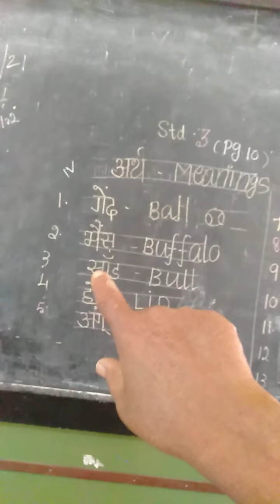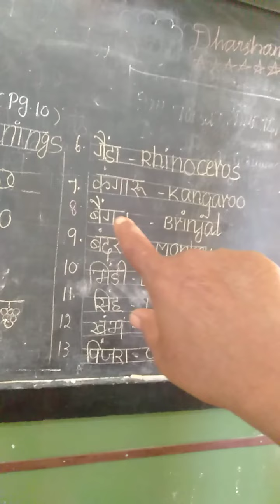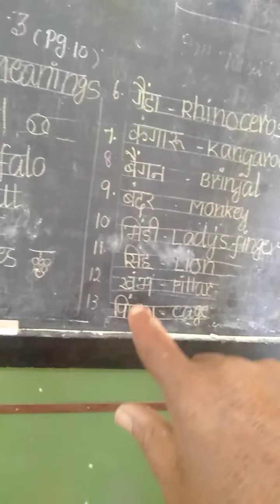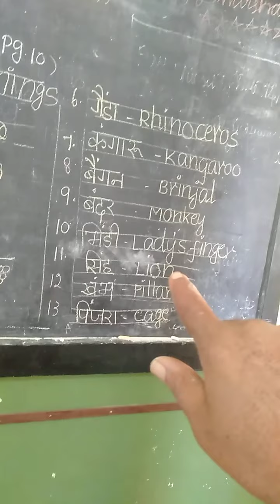std:3, SUB: HINDI, Pg NO :10, IV Meanings